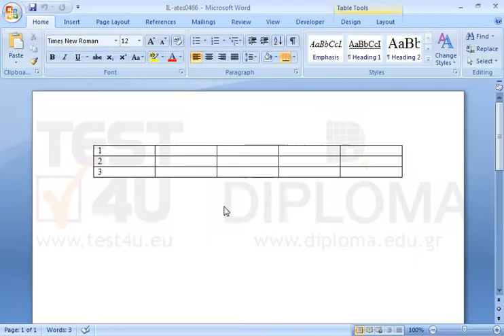Insert a new row at the end of the table.